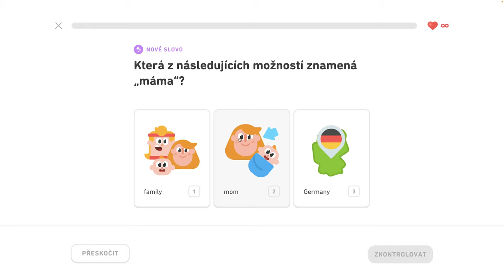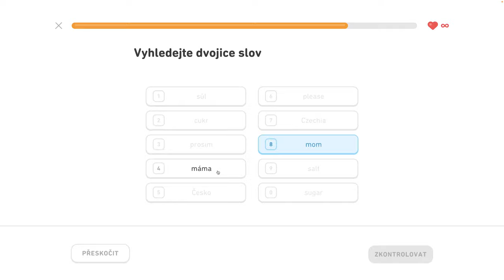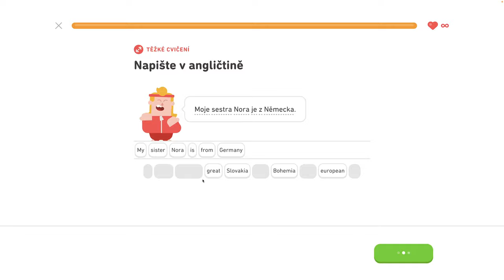🇺🇸 S1, J2 - Hovorte o svojej rodine 1/4